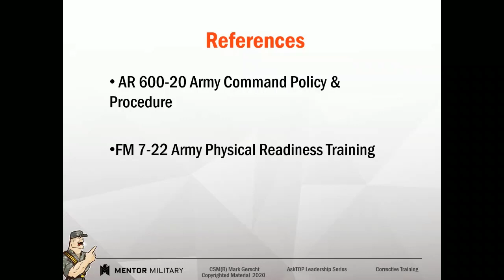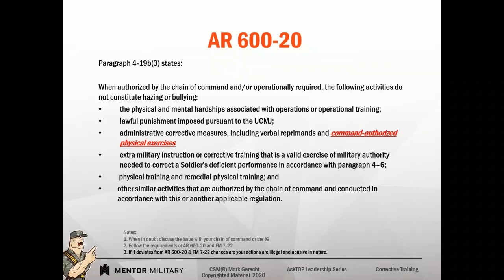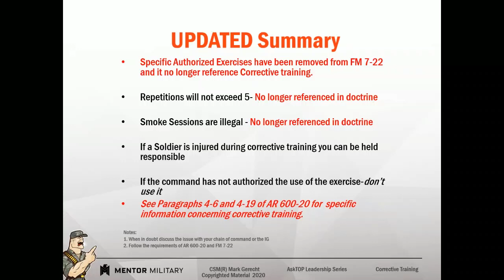Updates to Conducting Corrective Training (Changes to AR 600-20 and FM 7-22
This video discusses the changes and updates associated with corrective training with regard to the new FM 7-22 October 2020 and AR 600-20 dated July 2020

The Mentor will walk you through everything you need to know about rehabilitative transfers. Spend more time leading from the front and less time with administrative paperwork

Do you know the Do's and Don'ts of using Physical Exercise as Corrective Training?
What Exercises are authorized? How many reps are authorized?  What is a Smoke Session?
How do you recognize a Smoke Session?

Mentor Military is a leader in military publishing. We specialize in professional development products for discerning members of the military.  We publish globally through the Army and Airforce Exchange System (The Exchange).  Our Products reduce the time Leaders spend with administrative burdens and increase their time leading Soldiers.  Our products also provide Lessons Learned, Tactics, Techniques, and Procedures on a variety of subjects.